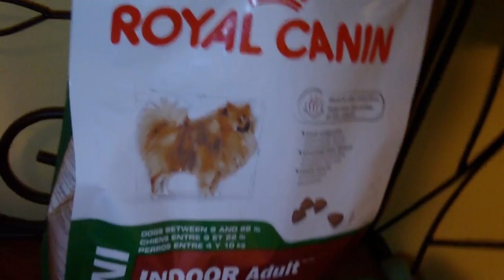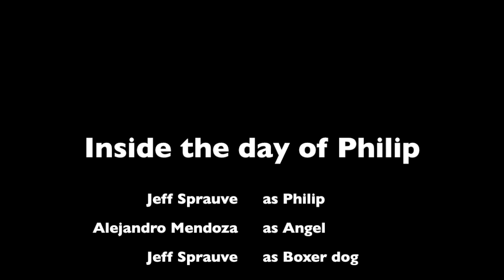In the Day of Philip.mov